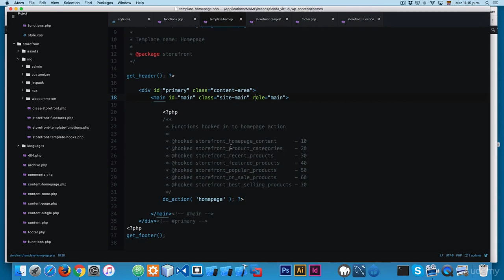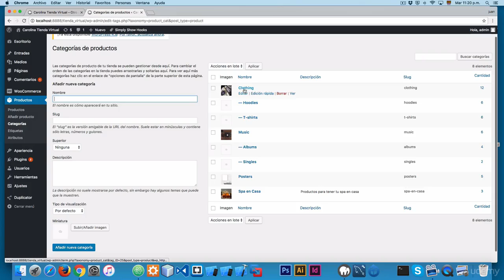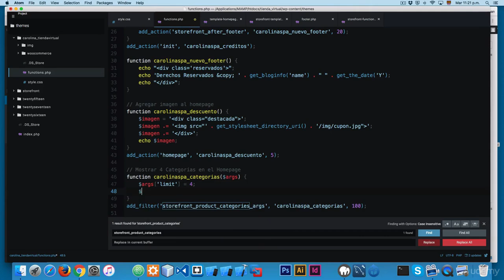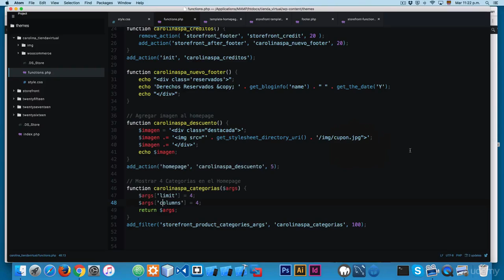60. Agregar más categorías a la página Crear Una Tienda Virtual con WordPress y WooCommerce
Crear Una Tienda Virtual con WordPress y WooCommerce